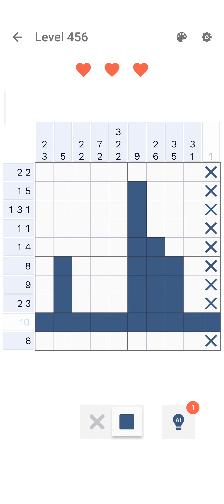Nonogram Level 451 to Level 460